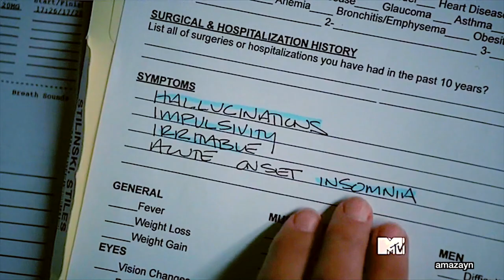Stiles Stilinksi // FIGURE IT OUT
seriously finding stiles' storyline in 3b really fascinating so i had to make this video.